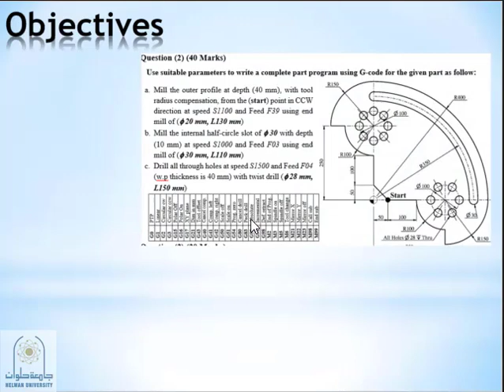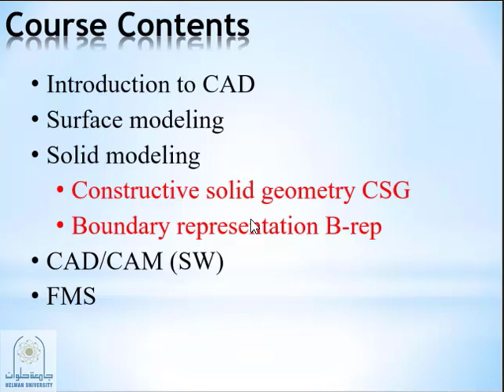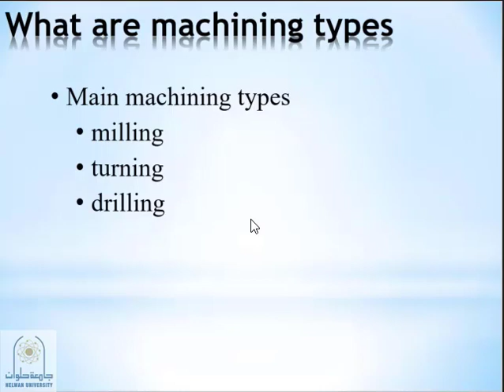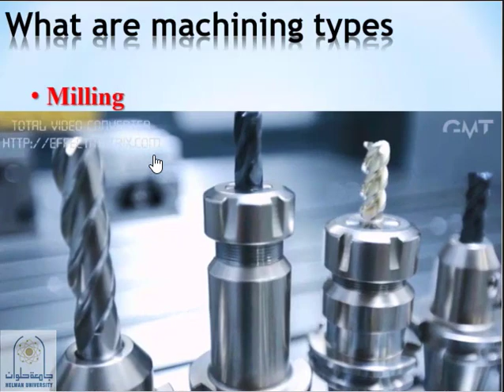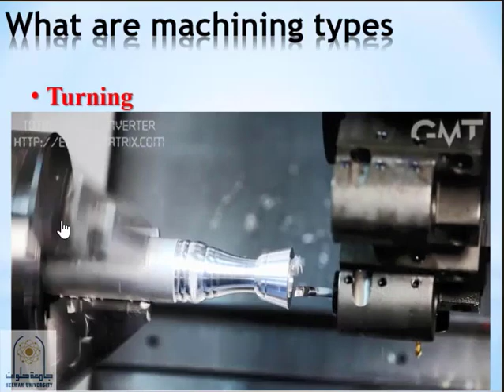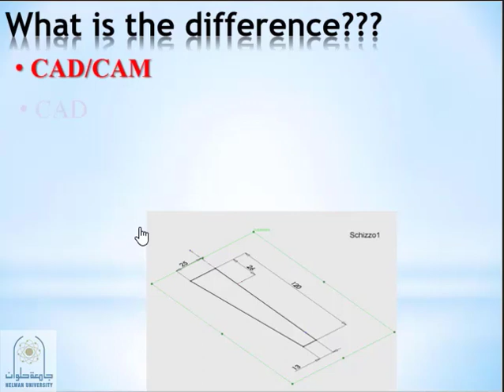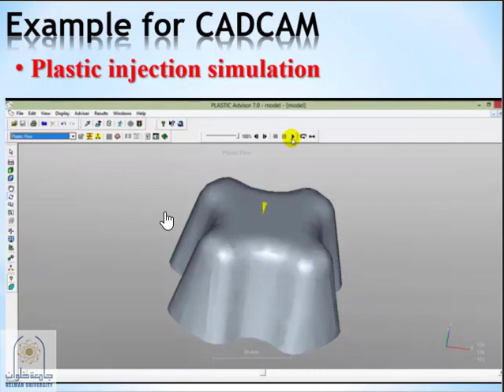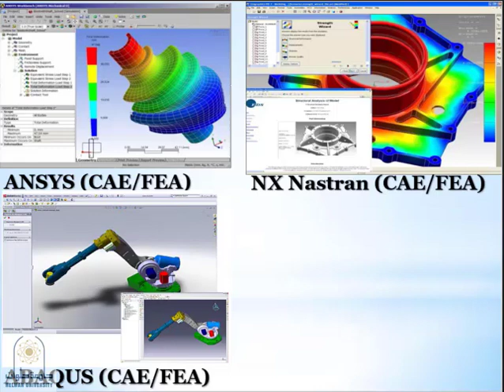CIM Lect 1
Computer Integrated Manufacturing
By
Dr. Sherif Elatriby
Assist. Prof. of Mechanical Engineering
Helwan University